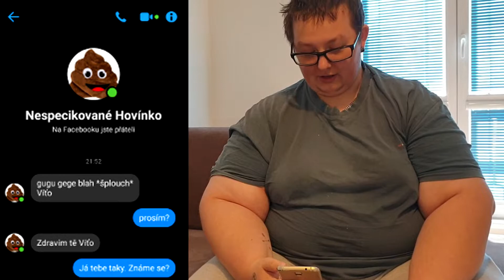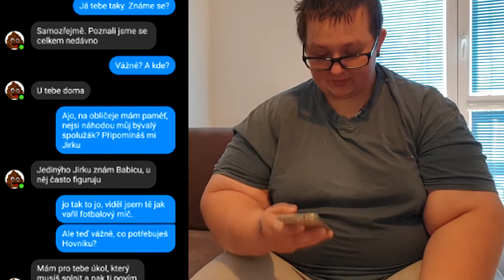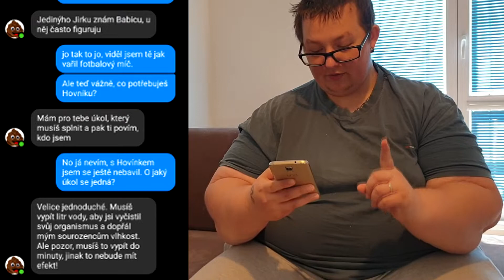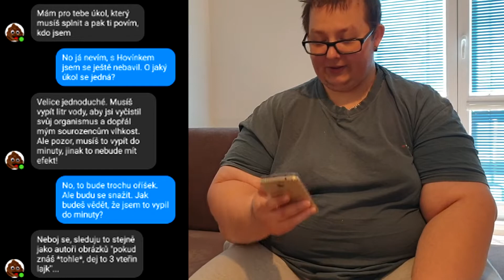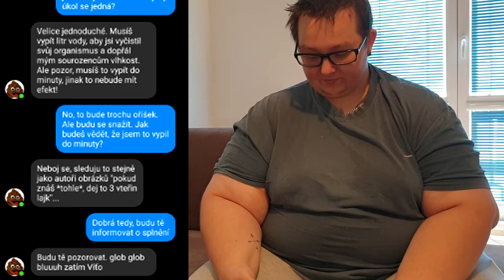|PARODIE| Píšu si s HOVÍNKEM??!!??!! *ŠOKUJÍCÍ ODHALENÍ*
*** ČTĚTE POPISEK!!! ***
Zdáreček páreček lidi a kidi!
Nedávno mě kontaktovalo hovínko a já jsem chtěl zjistit, co mi chce...
Tohle video je pouze parodie na jednoho Youtubera, který má rád fake videa a třináctky...
🎥🎙️» Samsung S9 📱
🎬 »  Sony Vegas 14
🖌️ » Adobe Flash CS3, GIMP 2.0